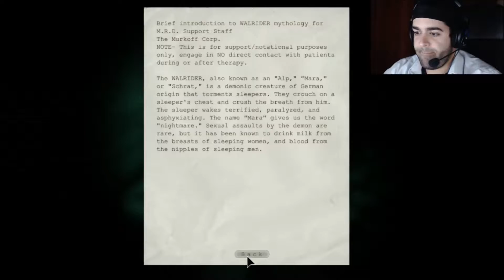ShadowMorgue Plays - Outlast "Part 10"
Let's play Outlast Part 10 so close to the end!

Warning - Parental Discretion Advised